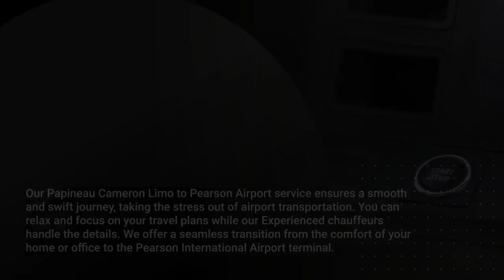Papineau-Cameron Airport Limo – Book Online – Canada Limo